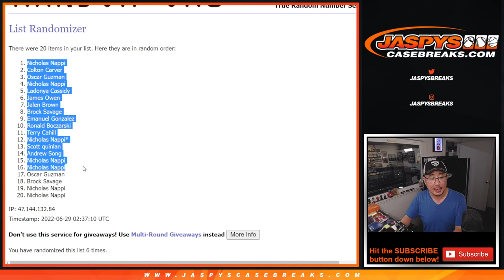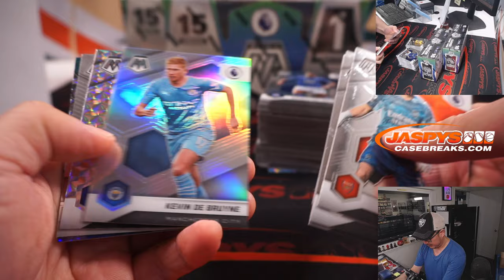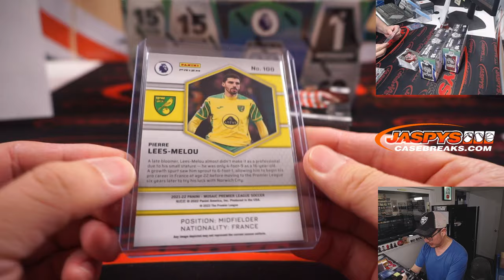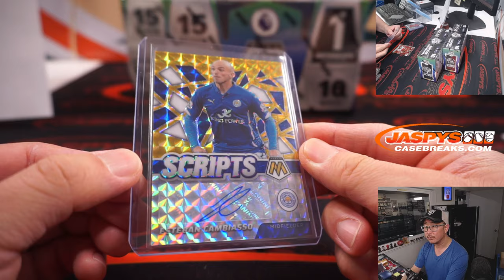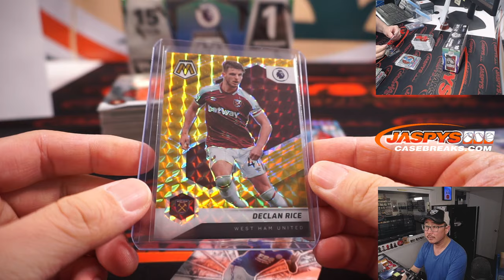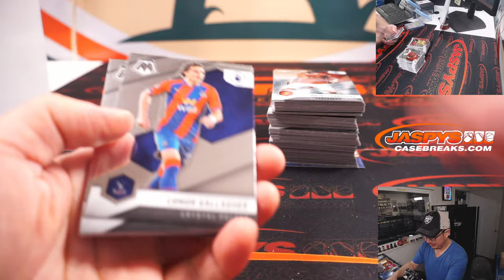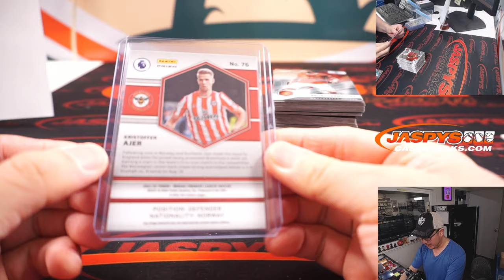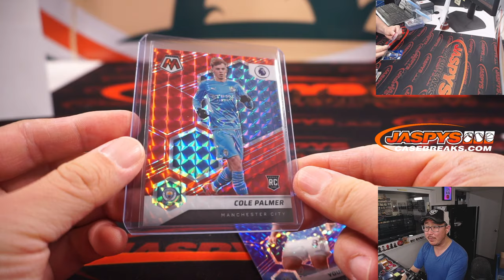Tu, 06.28.22 ~ 2021-22 PANINI MOSAIC PREMIER LEAGUE SOCCER HOBBY 3-BOX BREAK #7 *RT*